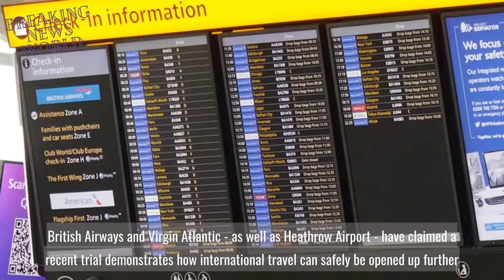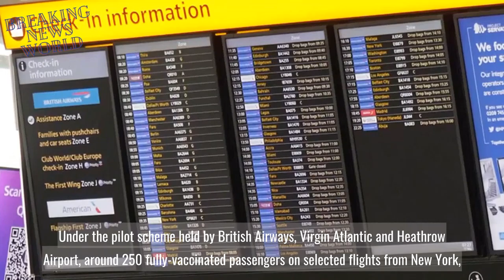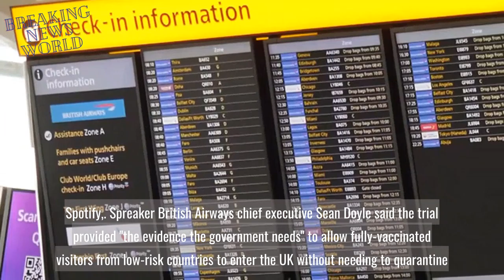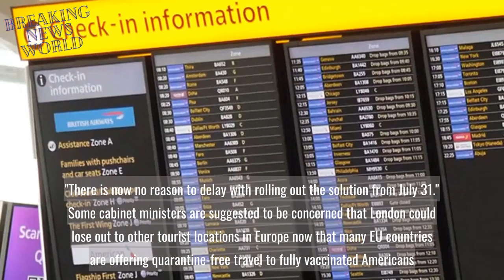COVID-19: Airlines put pressure on ministers to scrap quarantine for fully-vaccinated arrivals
COVID-19: Airlines put pressure on ministers to scrap quarantine for fully-vaccinated arrivals from EU and US
covid-19
About Channel: